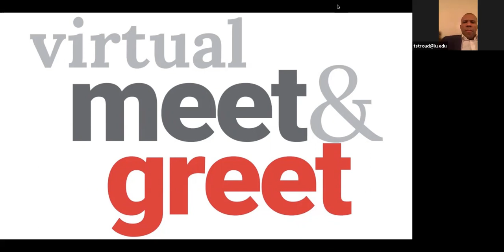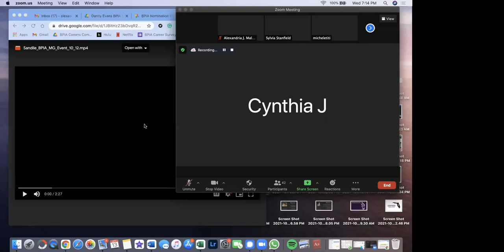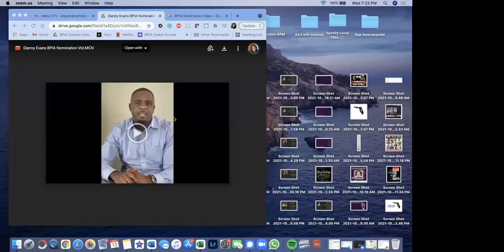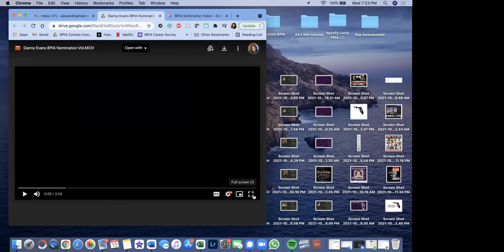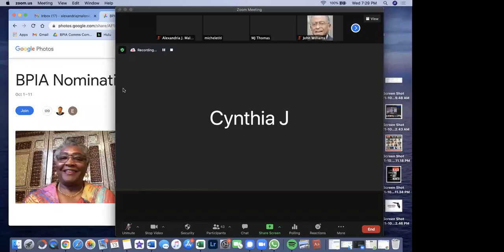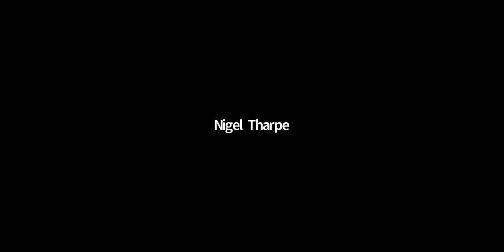Meet the Candidates - 2022 BPIA Board Elections